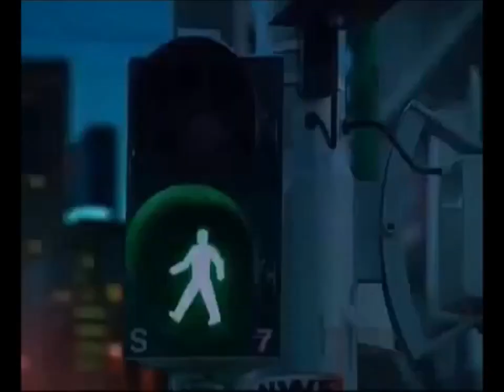Patrice O'Neal in Europe (2001)